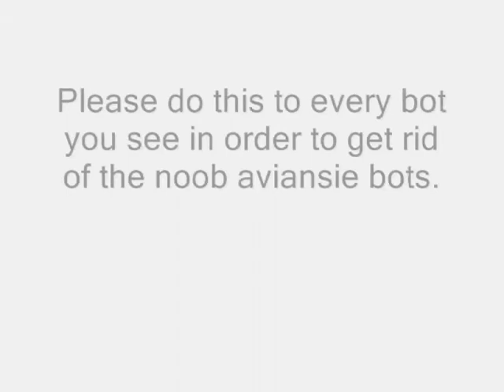Owning aviansie bots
This is a vid on how to get rid of aviansie bots. Simply type ( There is no ammo left in your quiver. ) This is an effort to get rid of all the botters.

Diclaimer- I do now own runescape in any way play runescape at runescape.com

rs elvewatford
range of ish dueling vid i vmser i i ayzee i defil3d kids ranqe elvemage i kasoy i fuzzy002005 zezima uloveme the old nite 45 46 passed away died runescape armadyl godsword bandos godsword pk ice barrage ancient mage
rs elvewatford
1 Pure Devil, Evilsexc, Dizzy Mauler, I Shonomercy, E4t F0od Nub, Im Easy Xp, Iminsan3, Pure insan3, and Xoxofuryxoxo.
6th outlaw i meleed i ultimate strength hybrid barrage blitz burst 99 range mage krazyfaken finnald party hat phat set rich staker best runescaper runescape 100m 100B 1b 99 magic party best drop party 99 range 99 str 99 def 99 atack TANKER pk vid purple p-hat yellow p-hat green blue p-hat white p-hat banned runescape acount permantly banned back last chans appeal declined 99 summoning steel titan obsidian golem titans lava titan duke da g0d i specs i Pink fluffy bunny omicha inc elevation hybrid high specs